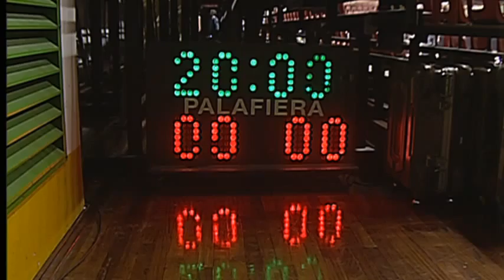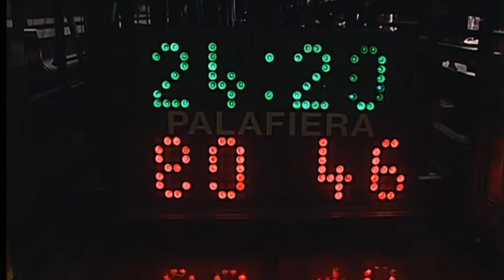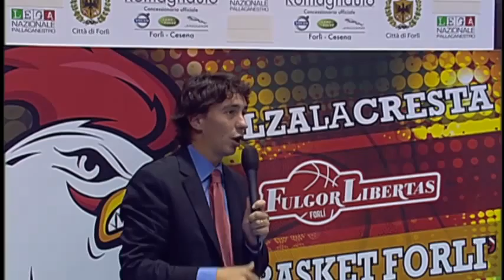Fulgor Libertas Forlì - Fileni BPA Jesi